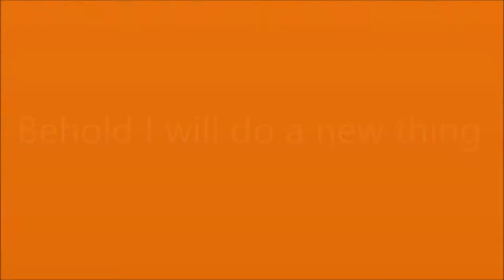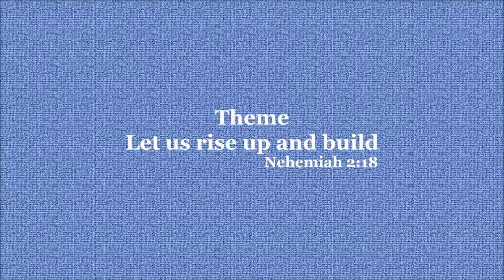4 . Holy Convocation 2017, Abu Dhabi, MESSAGE by Bro. Sydney Nelson on HANDS LAYING- 31.08.2017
This message delivered by Bro Sydney Nelson at Hebron Assembly Abu Dhabi (Bro. Bakht Singh fellowship), during Holy Convocation 2017.
This fellowship was founded by Bro. Bhakht Singh of Punjab, an obedient servant of God who ministered HIM more than 70 years, based on Acts:2:42 (the vision granted graciously by Our Lord and Savior Jesus Christ to dear brother Bhakht Singh).